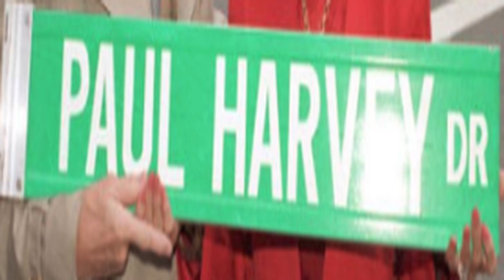Hauling Parvies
This is just for fun. It is fun in my opinion. Eep op ork ah ah!